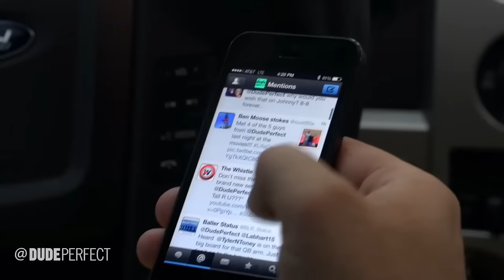Every Rage Monster from Dude Perfect Stereotypes (before 2023)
GUYS I KNOW HOTEL & NEIGHBORHOOD STEREOTYPES JUST CAME OUT BUT I WILL HAVE TO WAIT TO MAKE THE VIDEO BECAUSE OF COPYRIGHT

This is every rage monster in dude perfect stereotype history. Hope you enjoy all the destruction in this video! Of course, check out their channel at @dudeperfect.

Timestamps:
0:00 Pickup Basketball
0:17 Golf
0:33 Fantasy Football
1:00 Fishing
1:25 Madden
1:55 Gym
2:29 Movie Theater
3:18 Restaurant
3:46 Super Bowl Party
4:20 Driving
5:20 Hunting
6:04 Softball
7:17 Beach
8:07 Christmas
9:36 March Madness
10:23 Grocery Store
11:54 Skiing
12:53 Camping
14:26 Quarantine
15:54 Swimming Pool
17:51 Halloween
19:42 Game Night
21:11 Cell Phone
22:34 Airplane
23:41 New Parent
25:13 Wedding
27:27 Thanksgiving